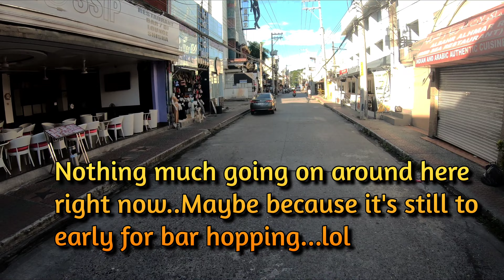Angeles City in a Beautiful Monday Morning.